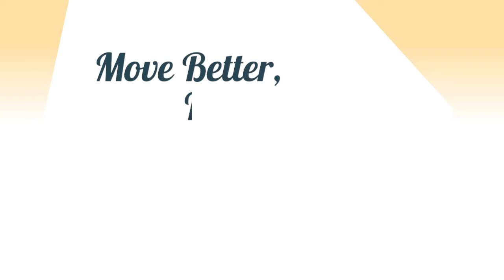Nick Strauss-Klein | Playing Nice With Gravity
Session Description:
Our sense of balance is the intersection of physics and neurology, a brilliantly evolved solution to the fundamental challenge of gravity. We are balancing every moment that we're not lying down, but how do we actually do it? And how can we improve our balance, even if we’ve become prone to falling? In this "Feldenkrais 101"-style presentation, Nick shares practical tips and tools. He’ll dispel common myths about balance, highlight principles of physics, learning, and play that you can sense and practice on your own, and lead brief movement explorations to illustrate them.

Please enjoy this Awareness Through Movement® video: Nick Strauss-Klein | Playing Nice With Gravity